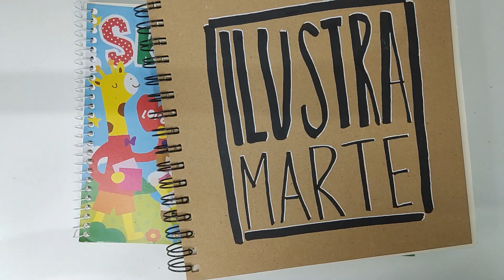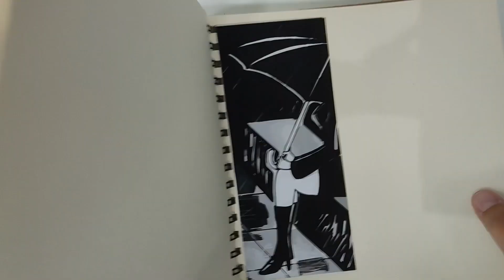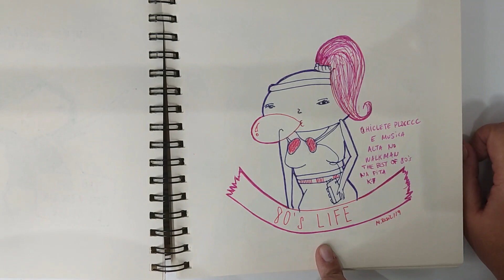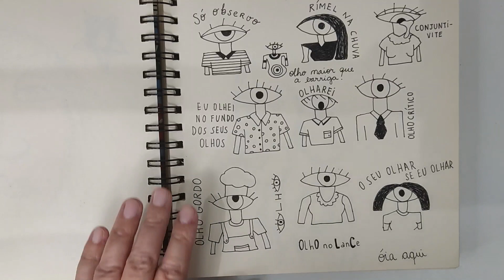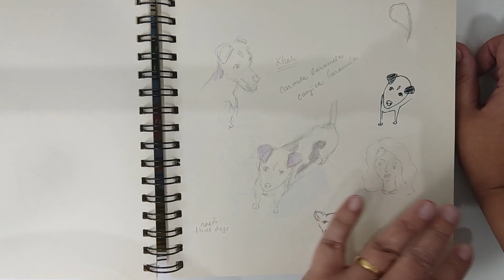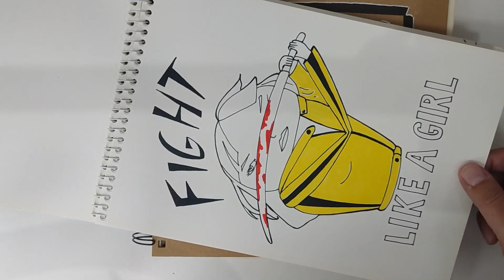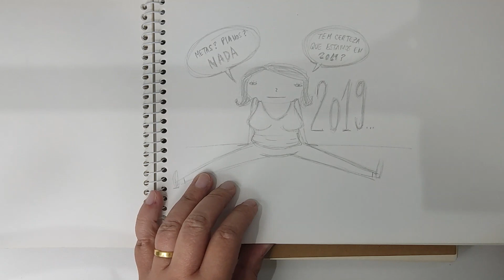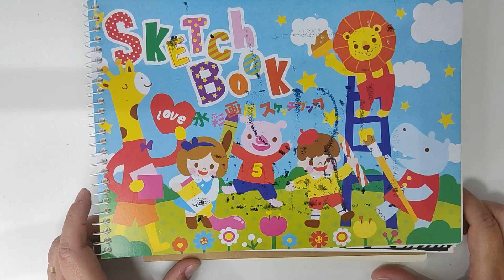Meus Sketchbooks Antigos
Pessoal, Nesse vídeo veremos Alguns  Sketchbooks Antigos.

E muito obrigada por acompanhar 😍

Audio Content powered by Youtube Library